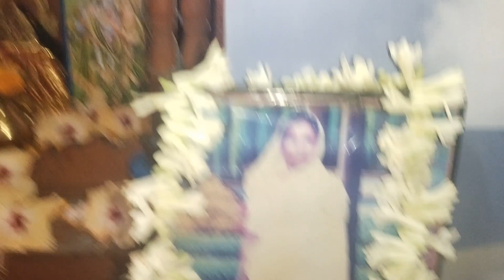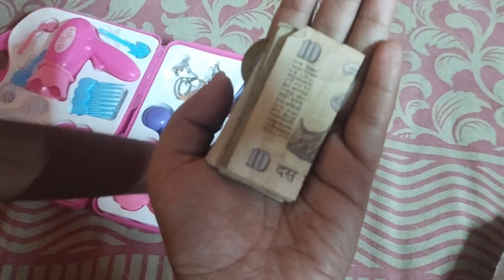Subho Ratha Yatra special vlog 🙏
All Characters , Names , tools And Events in this show are Totally and entirely fictious.  This video and live just made for entertainment. No actual person living or dead. Don't take seriously.